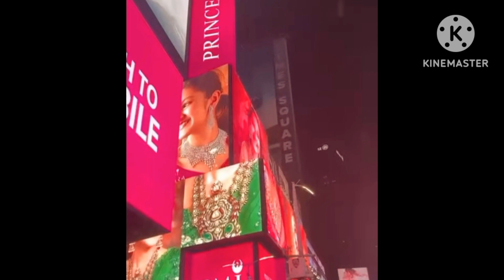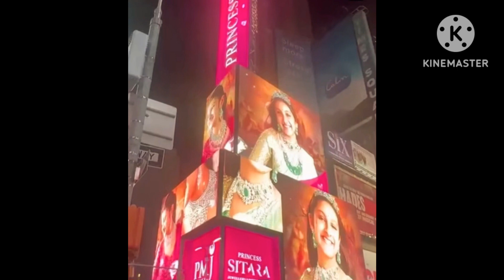యువరాణిలా !!!న్యూయార్క్ టైమ్స్ స్క్వేర్ పై మెరిసిన సితార ఘట్టమనేని!!!